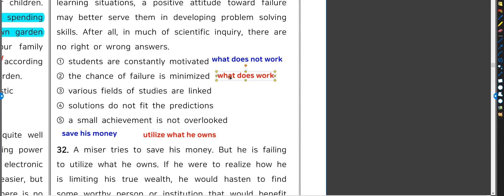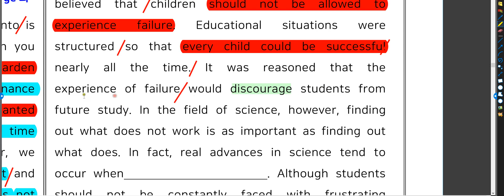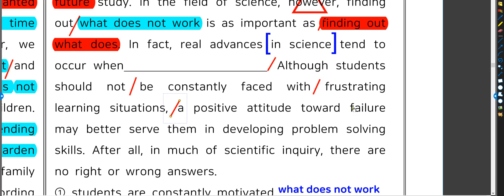안전 VS 실패 2014년 고2 3월 31번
31. For the last 20 years, some educators have believed that children should not be allowed to experience failure. Educational situations were structured so that every child could be successful nearly all the time. It was reasoned that the experience of failure would discourage students from future study. In the field of science, however, finding out what does not work is as important as finding out what does. In fact, real advances in science tend to occur when                    . Although students should not be constantly faced with frustrating learning situations, a positive attitude toward failure may better serve them in developing problem solving skills. After all, in much of scientific inquiry, there are no right or wrong answers.
① students are constantly motivated
② the chance of failure is minimized
③ various fields of studies are linked
④ solutions do not fit the predictions
⑤ a small achievement is not overlooked